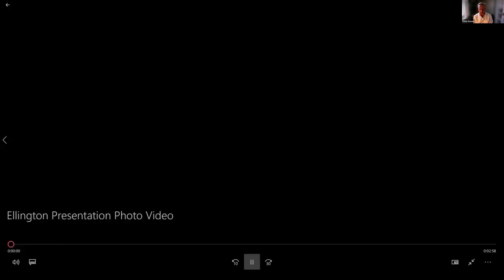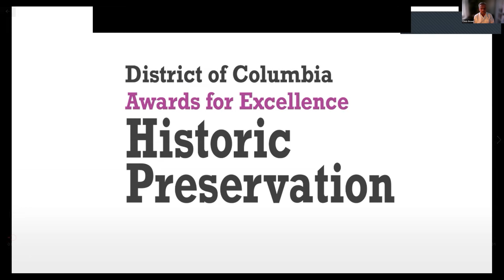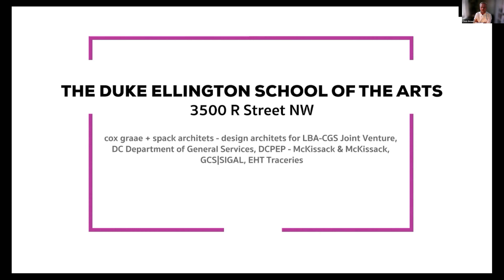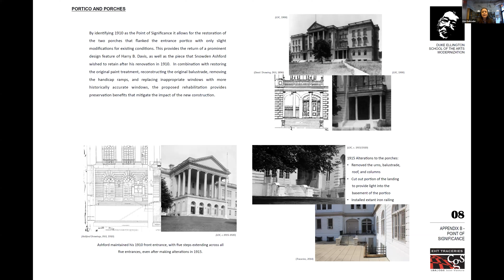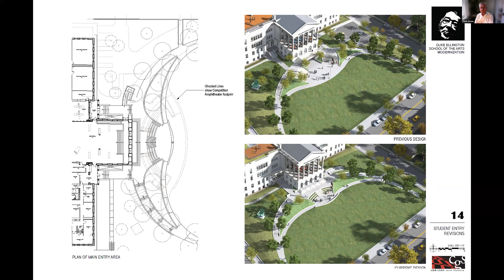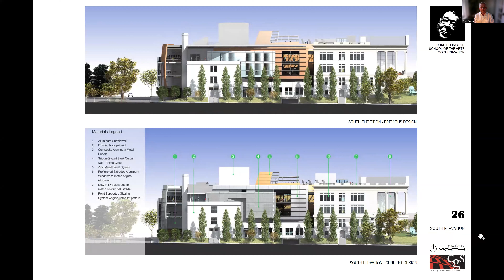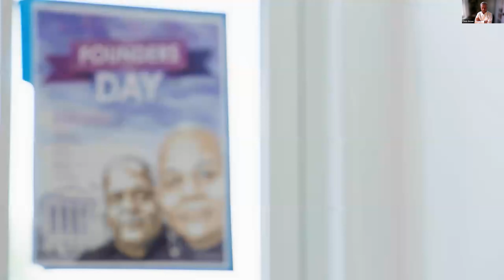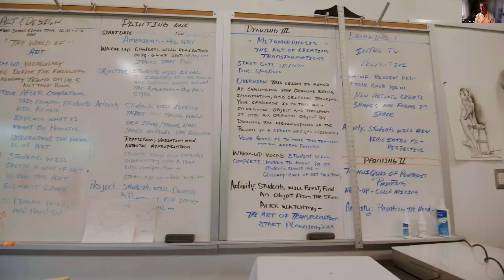Duke Ellington School of the Arts: Its History and Modernization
Originally built as Western High School in 1898, this hilltop landmark found in Georgetown was one of DC’s first buildings designed specifically for high school education. Duke Ellington School co-founders, Peggy Cooper Cafritz and Mike Malone, wanted to establish a school for DC students with a passion for the arts and officially welcomed their first class to the building in 1974. The school is named after Edward “Duke” Ellington, a native Washingtonian and world renowned bandleader and composer.

An ambitious renovation of the school began in 2014 that sought to restore the historic fabric of the building while modernizing and expanding the space for its students and faculty. The award winning project was completed in 2017 and is LEED Gold Certified.

Christoffer Graae, Principal Emeritus of cox graae + spack architects, and Kim Daileader, Director of Technical Preservation Services of EHT Traceries, Inc., lead this presentation that explores the history, rehabilitation, and modernization of this important DC landmark.

Date of Program: February 24, 2022